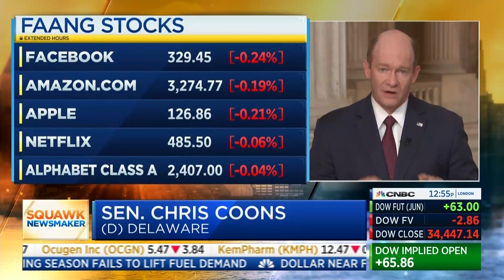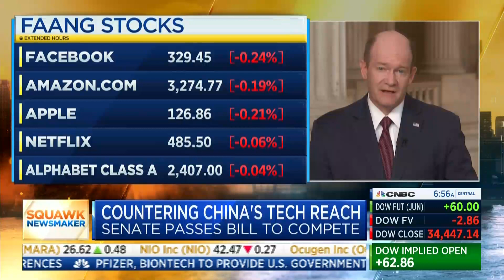Sen. Coons Joins CNBC Squawk Box Thursday, June 10